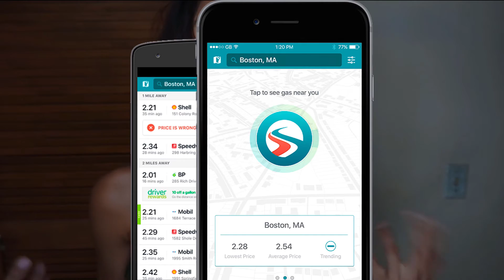How to Save A LOT Of Money at the Gas Station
SIDE HUSTLING FAMILY!! Today I am sharing with you how I save some money every time I go to the gas station! This month I have got an extra $15 back and I plan to gas up one more time this month. I just put that cash back right back in my tank, it's like free gas!  It is not going to make you millions but it is serious like FREE GAS!  If you are not in the USA, see if there are any equivalents in your country! Here is How to Save A LOT Of Money at the Gas Station

I hope to see you in the comment section! LEGO!

XOXO
Kat Theo

Gas Buddy app

Fuel Saver app